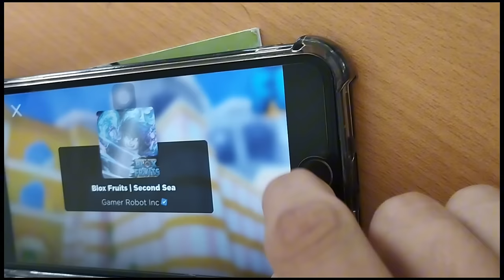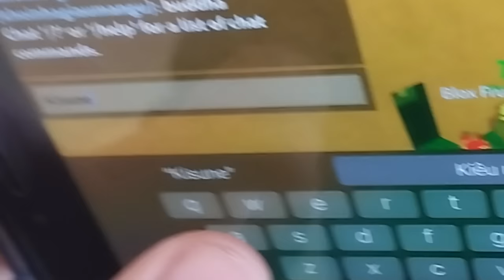ROBLOX | THẰNG BẠN TÔI VÀ TRÁI KITSUNE | HIEEUS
☞Đăng kí giúp nhiều người biết đến mình hơn nhé.
© Bản quyền Video thuộc về HIEEUS ☞ vui lòng không Reup.
© Copyright by HIEEUS  ☞ Do not Reup